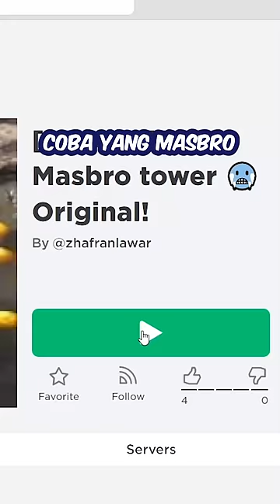Masbro Capybara Ada Di Roblox ?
Roblox Grafik hd
Roblox Roshade Indonesia
Roblox Realistis
\(￣︶￣*\))  (⓿_⓿)  (°ー°〃)